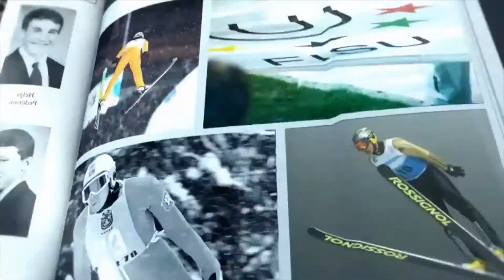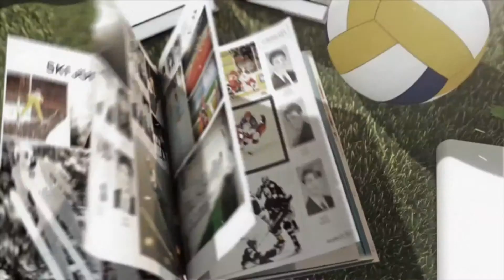Jan Szymanski , FISU athlete - 31th CAMPUS Sport TV Show - FISU 2015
Jan Marek Szymański, born 2 March 1989, is a Polish speed skater.
In speed skating at the 2013 Winter Universiade in Trentino, Szymański, who is a student at the University School of Physical Education in Poznań,[1won the gold medal in both the 1500 and 5000 meters. Jan's fiancee is Luiza Złotkowska also speed skater.